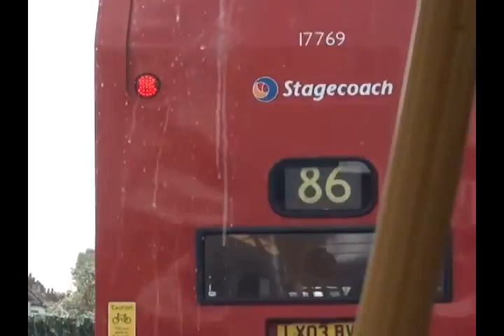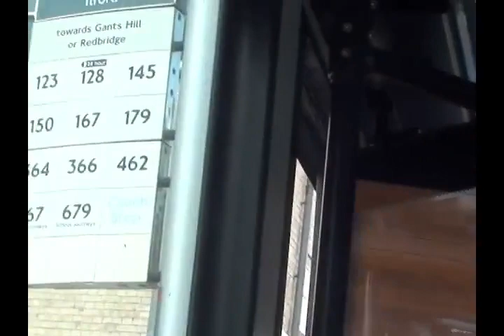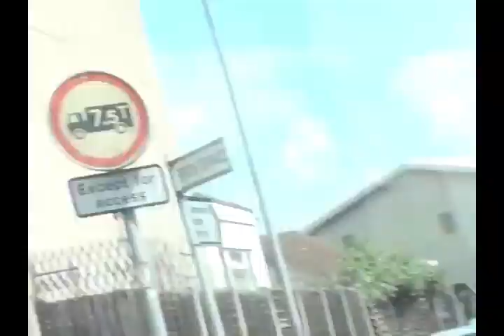Route 364 Go Ahead London Bus Ilford to Dagenham East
Route 364 Go Ahead London Bus Ilford to Dagenham East. This was filmed back in 2015.